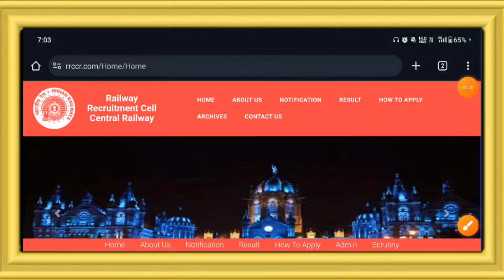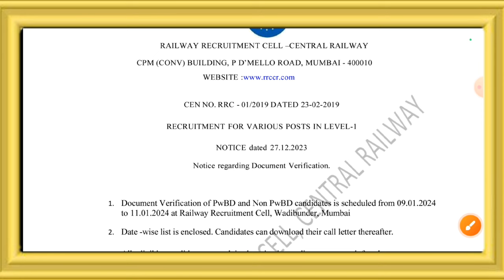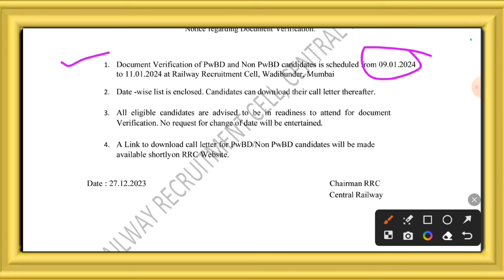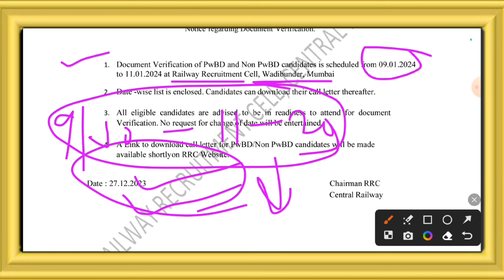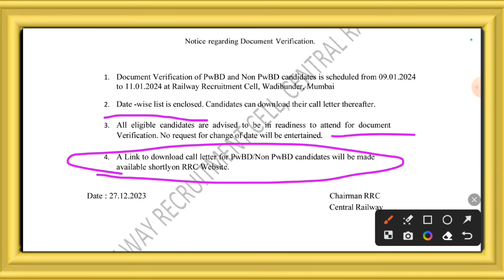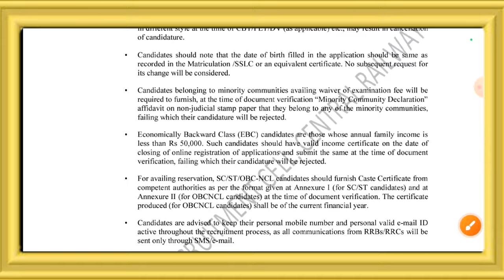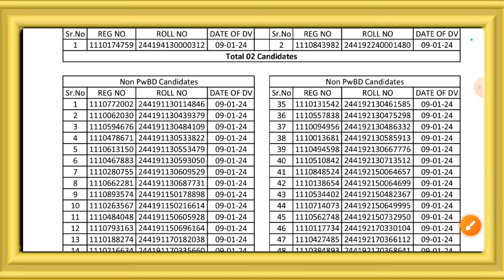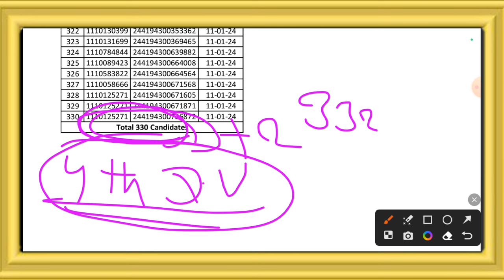रेलवे भर्ती परीक्षा- 2023 GOOD NEWS FOR RAILWAY CANDIDATES | NEW DV LIST जारी कर दिया गया